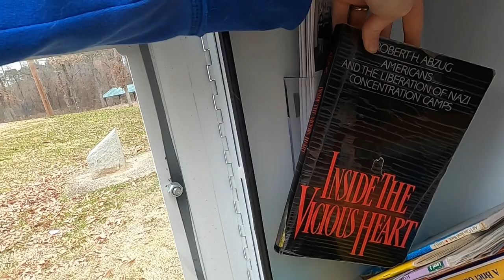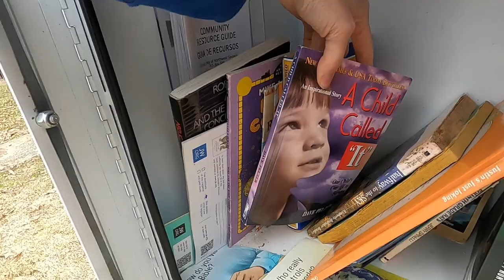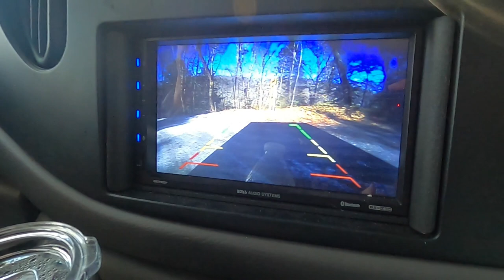Boondocking From Florida To Kentucky: Night 5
Final night of boondocking, then we'll be in Kentucky stayinfg with Luke's dad for a bit!

Thank you to Boondockers Welcome and all of our wonderful hosts along the way. We really enjoyed ourselves.